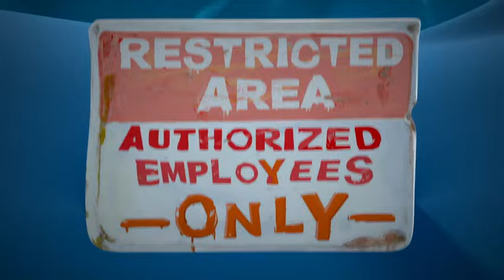Puffins Impossible | 20 min | Heroes of Taigasville! | Cartoon For Kids | Puffins World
Enjoy this extraordinary collection of animated short films featuring the loveable characters from Puffins Impossible. The Action Pack 10 includes 3 amazing episodes: Self Fish Ness, Bad Cluck and Post Drama.

Join the fun with Mini Puffins, Puffins Impossible, and Arctic Friends! Puffins World is the coolest place to watch your favorite puffin friends go on awesome adventures. Fly with our puffin heroes like Johnny Puff, Tic, Tac, and Didi from Mini Puffins as they tackle exciting missions. Meet their friends, including the brave Swifty, Andy and the clever Ari from Arctic Friends, as they solve puzzles and make new friends in the magical Arctic!

Puffins World is part of the V Channels family, bringing you tons of fun and laughter.

Puffins World is perfect for kids who love action, fun, and friendship.